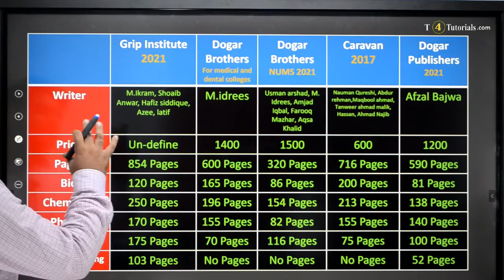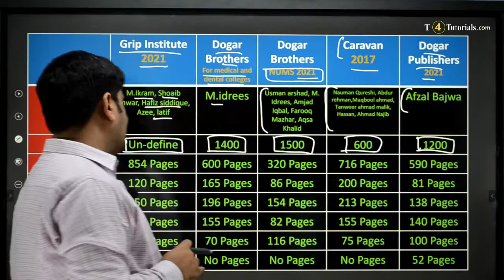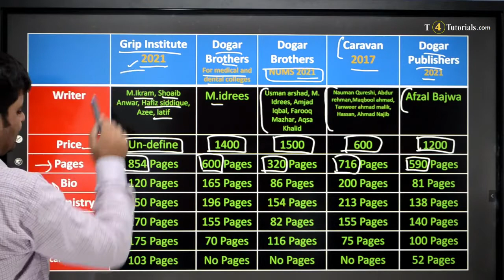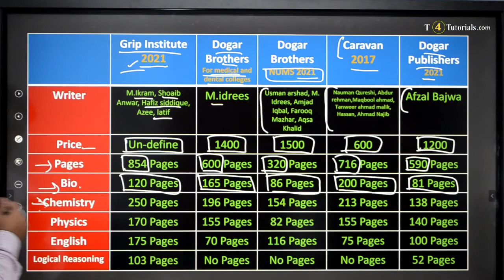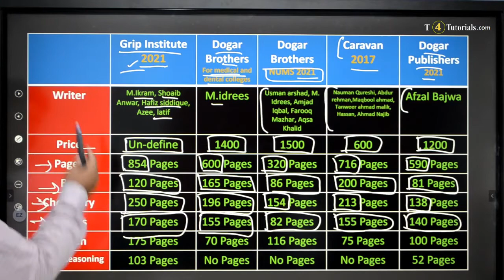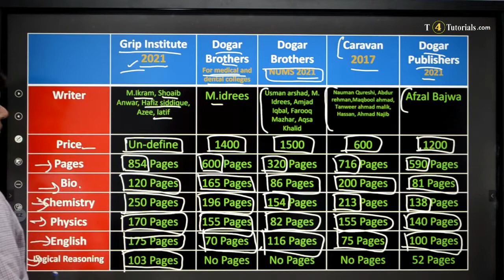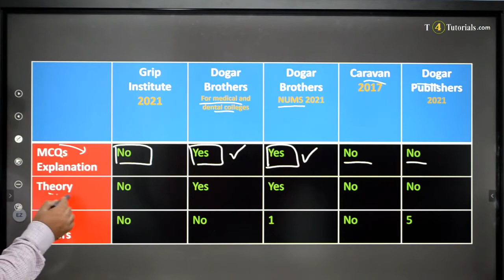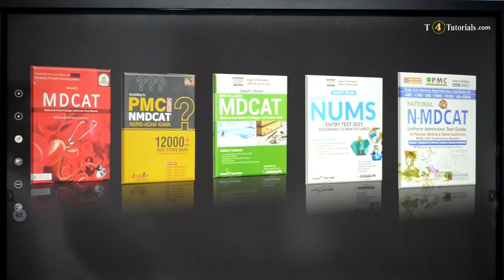MDCAT Best books Comparison and Reviews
MDCAT Best books Comparison and Reviews,Best books for MBBS ENTRY TEST.
Comparison and Reviews of Best books for MBBS ENTRY TEST in Pakistan,best book for MDCAT preparation in Pakistan,best book for NUMS MDCAT preparation,MDCAT book, MDCAT MBBS admission entry test book.
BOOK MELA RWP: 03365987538